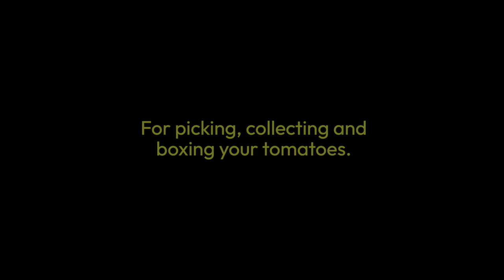Meet GRoW, the Tomato Harvesting Robot - For picking, collecting and boxing your tomatoes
Meet GRoW, the first harvesting robot with 2 arms. For picking, collecting and boxing your tomatoes. and learn why GRoW is the answer to labour shortages in horticulture.